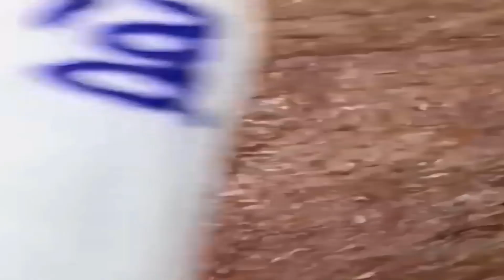Most Satisfying Video Face Skin Care with Calm Music #294